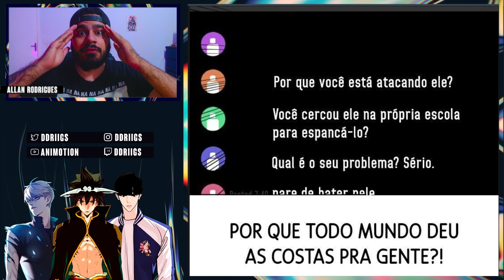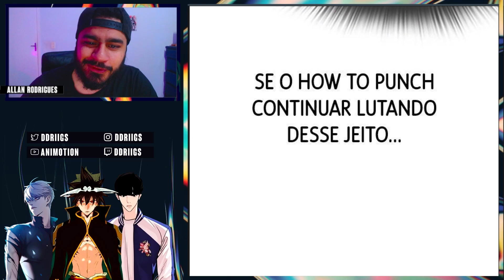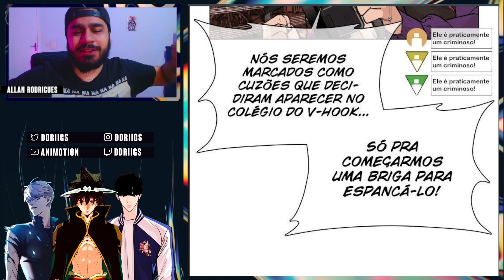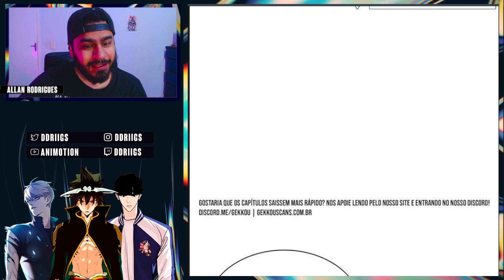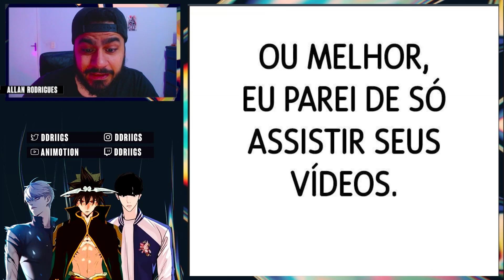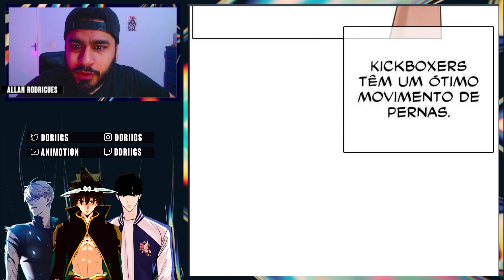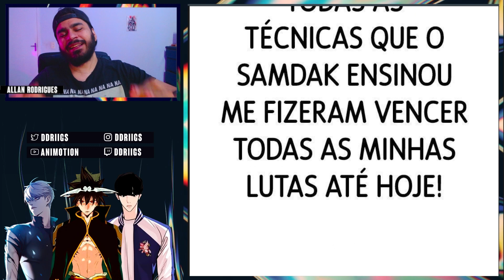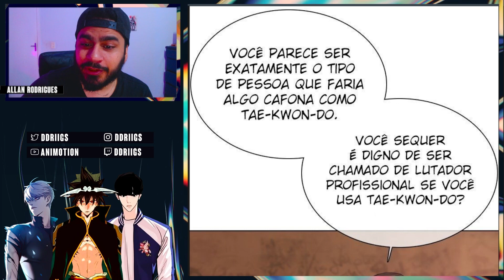AERÓBICA MAIOR QUE KICKBOXING